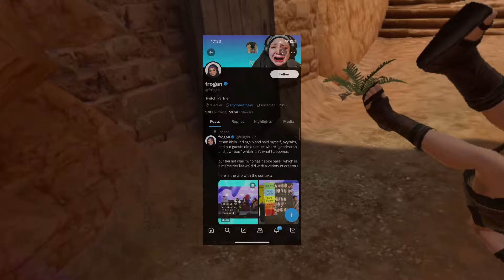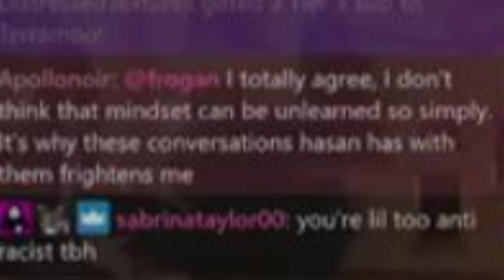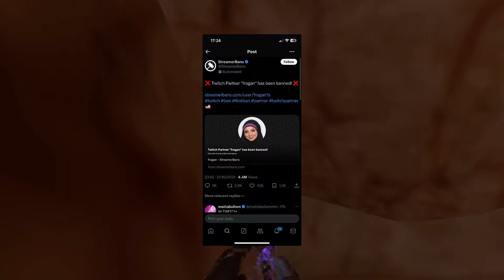Twitch Is A Dumpster Fire...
watch black clover trust me. you wont regret elf regen arc best arc OF AOT DONT @ ME

editing gameplay AND commentary by yours truly shy

PS: i try to respond to every comment on my channel

hopefully frogan is perma banned.